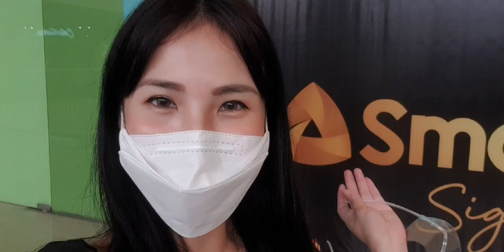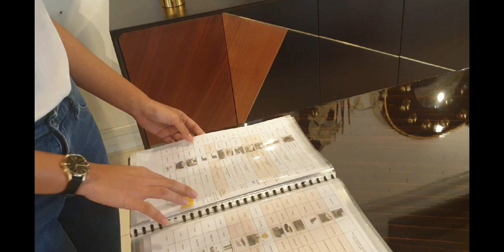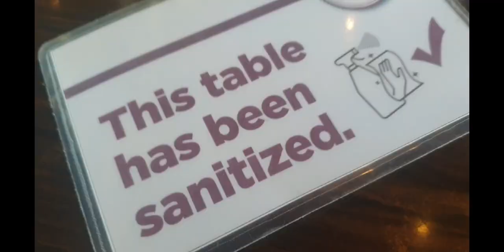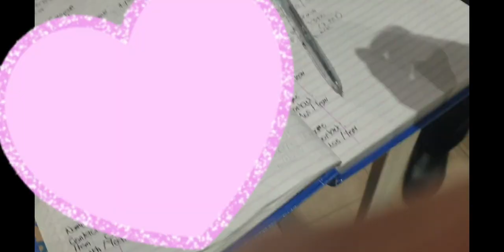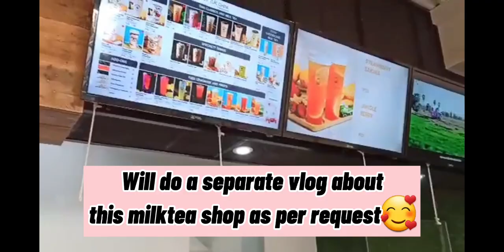A DAY IN MY LIFE WITH MY BESTIE || CAR SEAT AND OVEN HUNTING || MALL DAY || VLOG#7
Just a wonderful day spending quality time with my bestfriends looking for car seat and oven. Mothers do need a date with friends too🥰

Keeps safe and let's keep connected mga besh😘❤